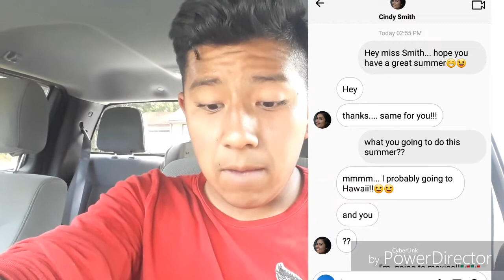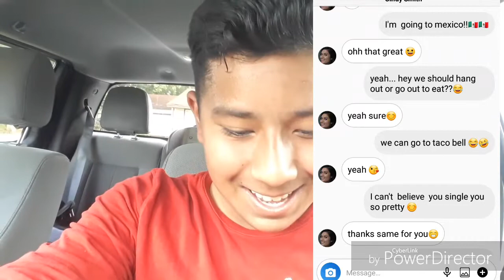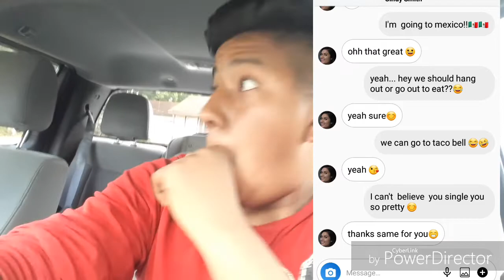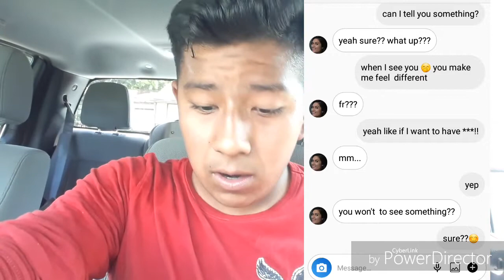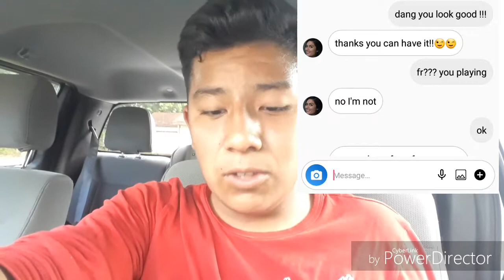I texted with my teacher and this happened.... (gone wrong)